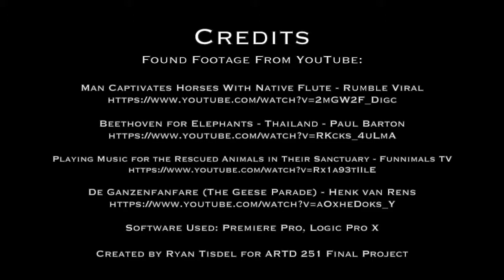Animals - Found Footage Remix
A remix produced and composed by Ryan Tisdel for Art and Design 251.